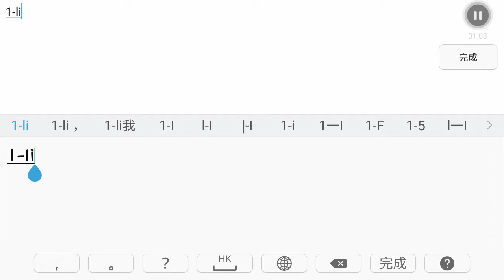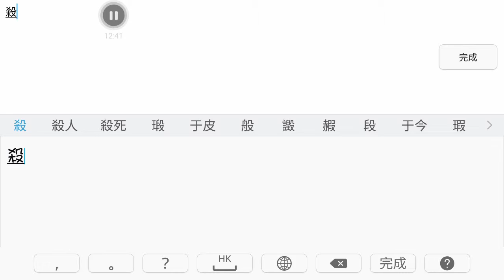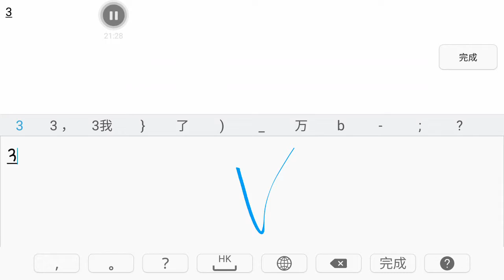傳說對決 塔拉 MVP 8殺 3死 18助 D先鋒3